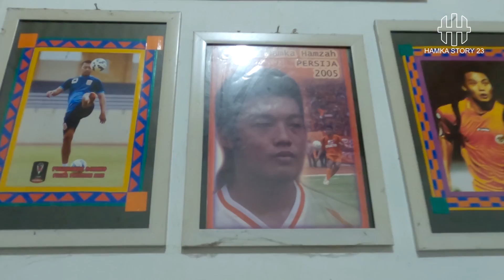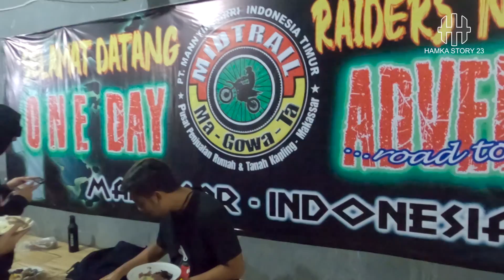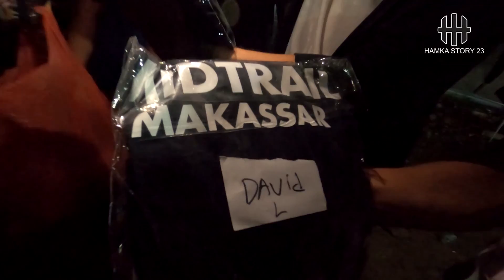NGETRAIL DIKAMPUNG HALAMAN. PART 1 (DISAMBUT DENGAN ANTUSIAS WARGA YANG LUAR BIASA!!)